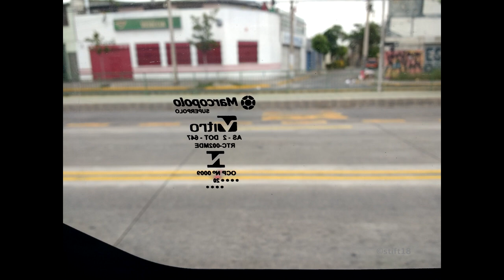Volvo B8RLEA/Voith - Marcopolo/Superpolo Gran Viale BRT - Solo Audio - Línea 203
Con ustedes una grabación de sonidos representando a uno de los Volvo B8R Articulados año 2020 puestos por Subus.

Andando en línea 203 a Av. Recoleta y grabado en Julio pasado.

Datos:

Chasis: Volvo B8RLEA
Motor: Volvo D8K, 350 cv. Euro 6
Transmisión: Voith D864.6 (DIWA.6)
Carrocería: Marcopolo/Superpolo Gran Viale BRT
Año: 2020
Dueña: Arrendamiento Mercantil S.A. (cedida en arriendo para Subus Chile S.A.)